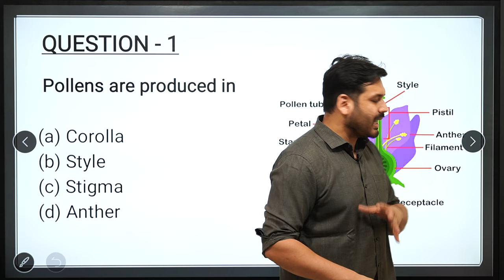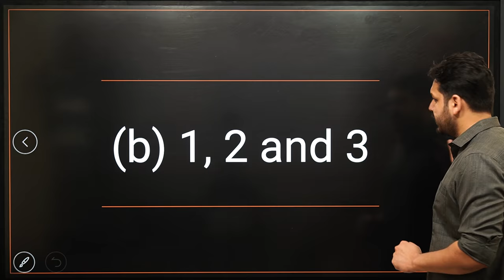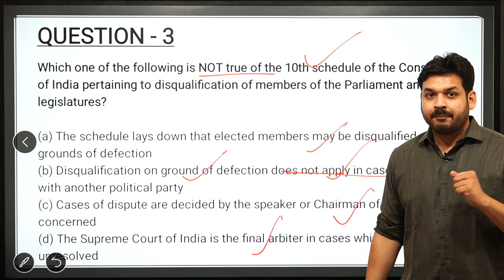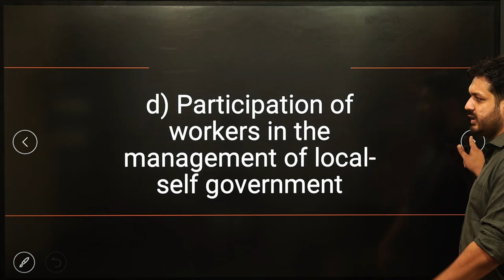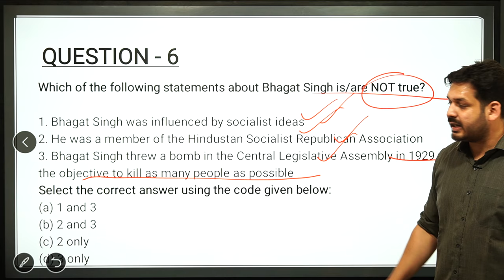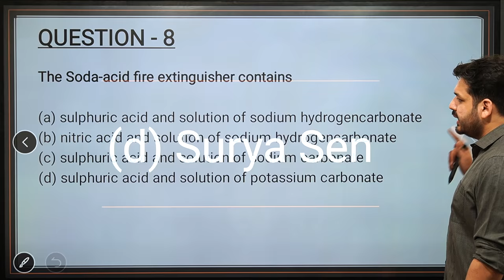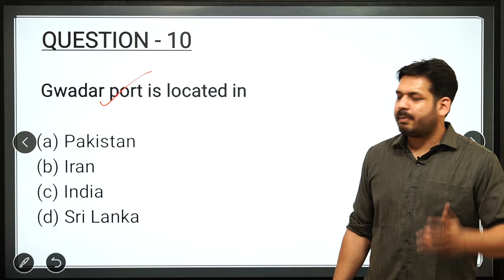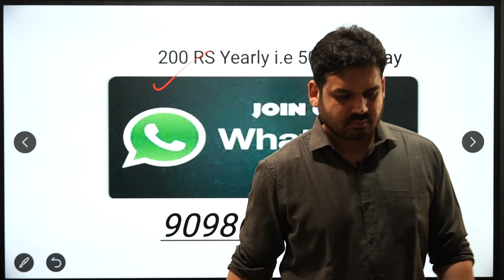MOST EXPECTED QUESTIONS - LECTURE 72 UPSC / MPPSC/ UPPSC/ NDA/ CDS/ BPSC/CGPCS by Dewashish Sir